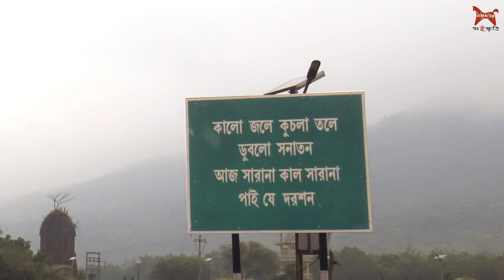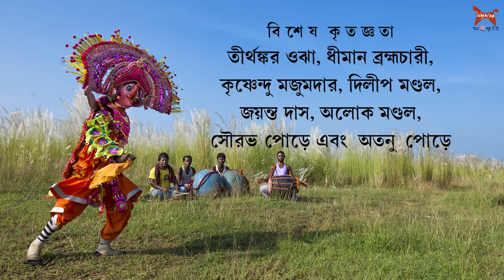পুরুলিয়া ভ্রমণ (হাতের কাছে ‘পুরুল্যে’) | Tour to PURULIA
রচনা ও পরিচালনা : শ্যামসুন্দর বেরা
ভাষ্যপাঠ : সোমজিৎ হালদার
শীর্ষসঙ্গীত ও আবহ : আমজাদ হোসেন
অ্যানিমেশন ও ভিডিও এডিটিং : কৌস্তুভ বেরা
কারিগরি সহায়তা : সানি চট্টোপাধ্যায়
সহায়তা : মিতা চট্টোপাধ্যায়